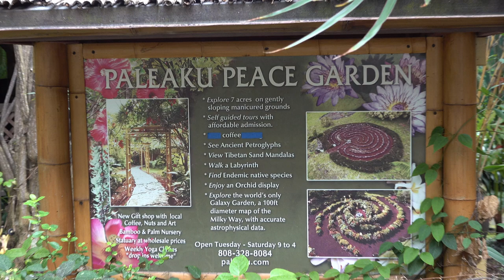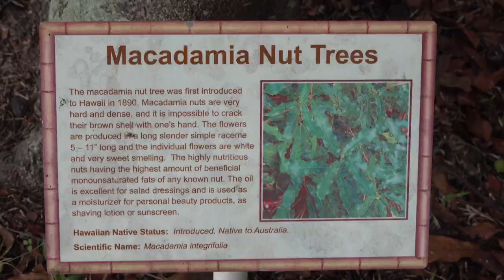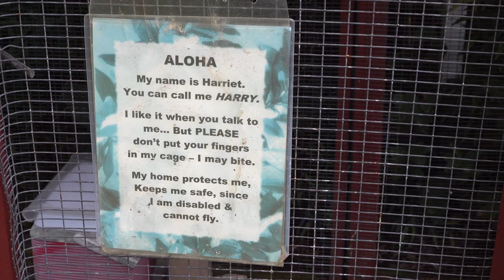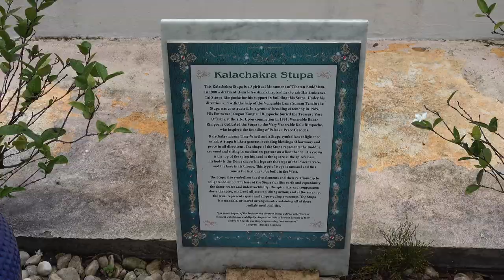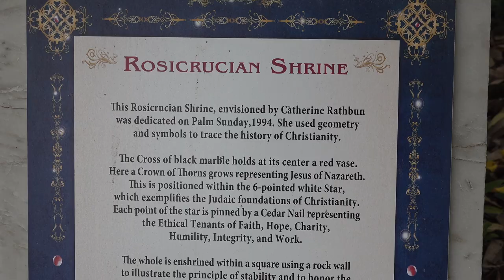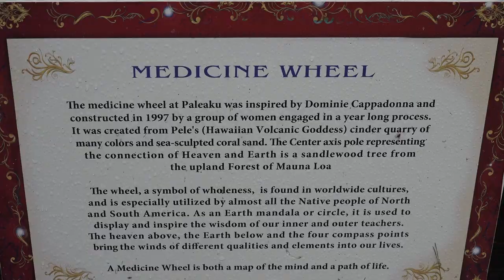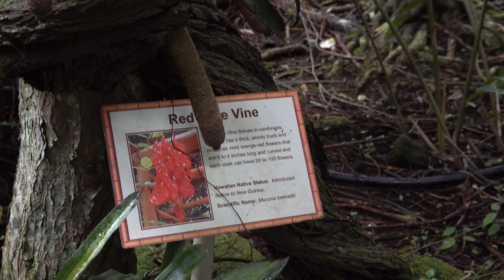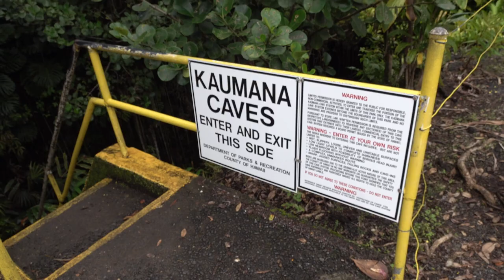Hawaiian Plants and Religions Co-exist at Paleaku Peace Garden in Big Island Hawaii Episode 4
Hawaii Episode 4: The Peace Garden is great for relaxing and meditating with the beautiful landscape of native plants and sanctuary of many religions coexisting in one place. It's definitely a nice walk in the garden even though it is raining at that time. You can see some colorful flowers and religious structures while leisurely walking in this botanical garden.

I don't have Patreon but you can buy some of my photographs I wish I can provide more of service to all of you via events, culture, and arts around the world.